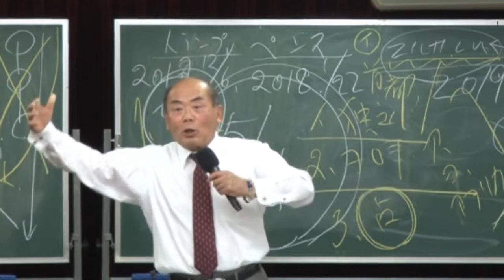宇野正美オススメの健康ドリンク。